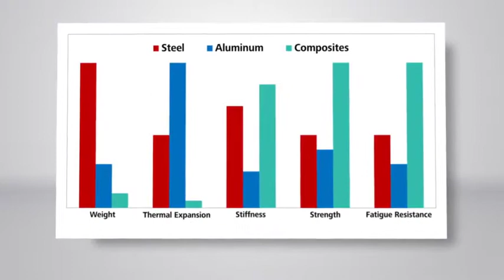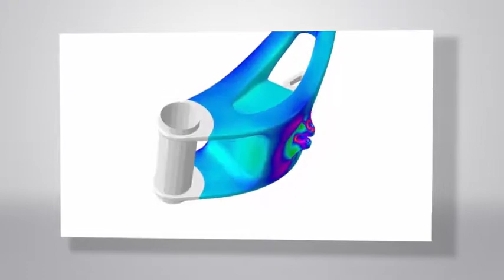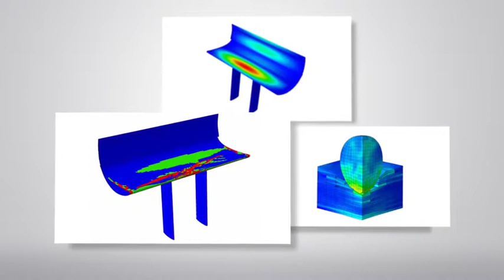Autodesk Helius PFA Overview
Helius PFA offers tools for failure analysis and FEA analysis early in the product development process.